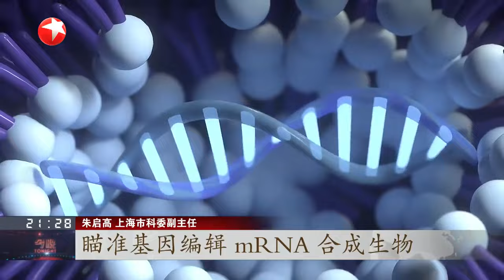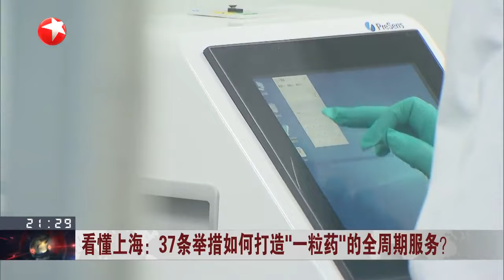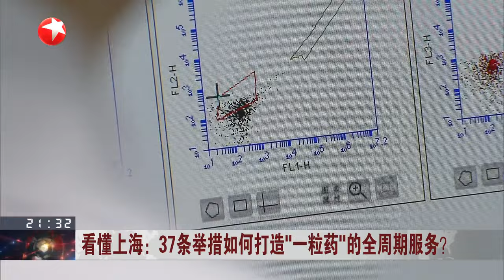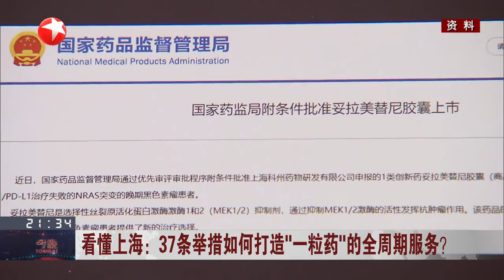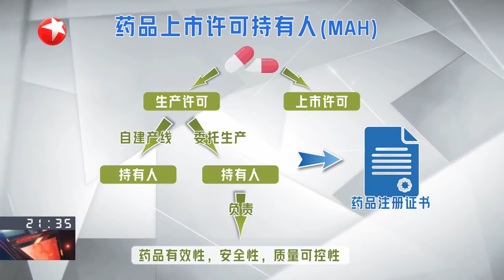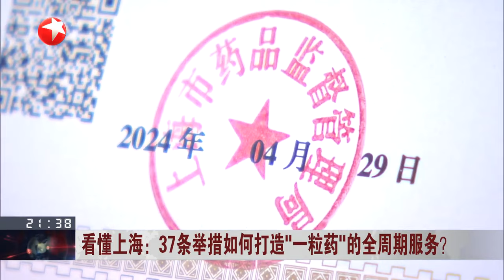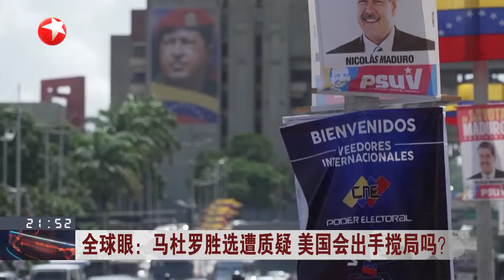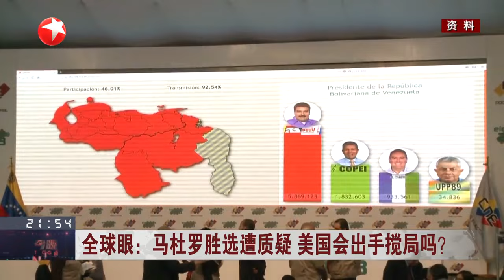外交部：日美操弄集团政治、挑动阵营对抗 严重破坏地区和平稳定｜看懂上海：37条举措如何打造“一粒药”的全周期服务？｜全球眼：马杜罗胜选遭质疑 美国会出手搅局吗？